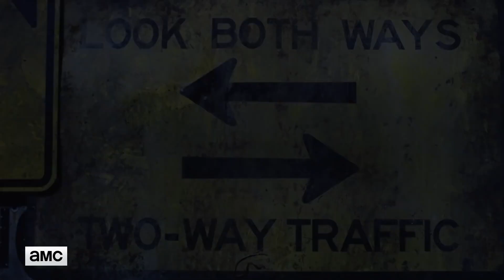The Walking Dead Season 9 Extended Trailer Ricks Finale (2018) amc Series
The Walking Dead Season 9 Extended Trailer Rick Grimes Final Episodes - 2018 amc Series

About The Walking Dead Season 9
The Walking Dead Season 9 is coming. If you’re eager to find out what’s in store when Rick and the survivors return, look no further. Below, Showrunner Angela Kang has provided the most in-depth look at the new season to date, with a breakdown of some key details from the Season 9 trailer and hints at how things will play out in the new world.